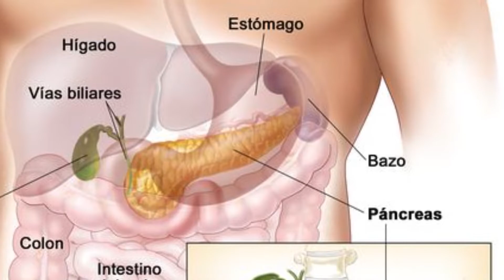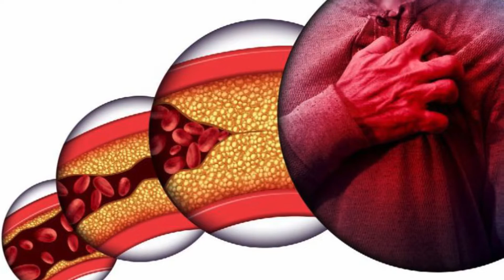Si quieres PERDER PESO NO COMAS estos 5 ALIMENTOS | EVITA estas comidas para BAJAR DE PESO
Que comida engorda?
Hay alimentos que engorden?
La verdad es qué hay alimentos que te pueden sabotear mucho en tu pérdida de grasa! Aquí te traigo una lista de alimentos que engordan!

Algunos los puedes conocer mientras que otros tal vez te sorprenden.

{videos relacionados}